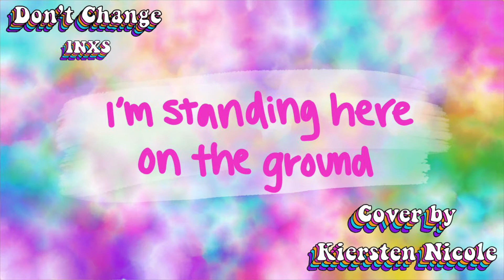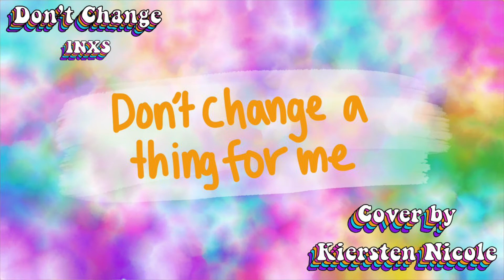Don’t Change (INXS cover) [clip] 🎸🎵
This video was recorded over a month ago with my dad’s band! The audio’s a bit rough (I was using voice memos to record and had been singing for like 3 hours haha), but regardless here it is! 😄

(big thanks to the band for letting me practice with them, it was a lot of fun!)

♡, Kiersten Nicole